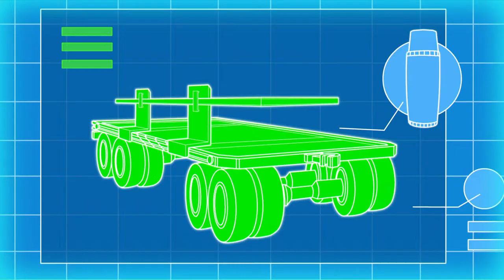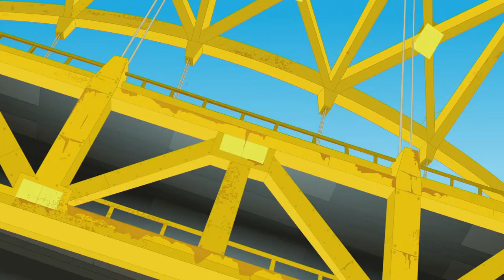Transformers: Rescue Bots 🔴 SEASON 4 | FULL Episodes LIVE 24/7 | Transformers Junior Official